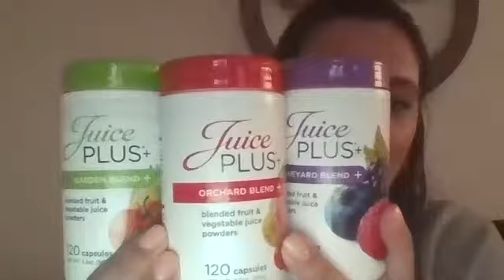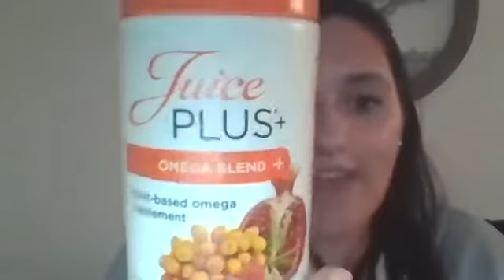CHRISTINES LAUNCH CALL